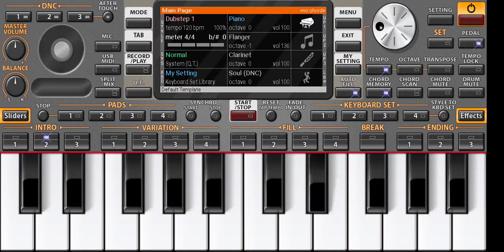Sare Jaha se Aacha || सारे जहा से अच्छा ||मोबाइल piono#pintu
Sare Jaha se Aacha || सारे जहा से अच्छा ||मोबाइल piono